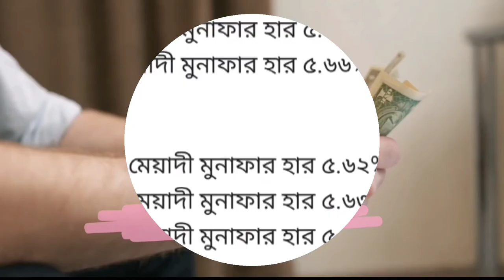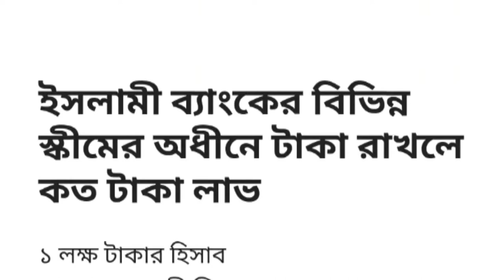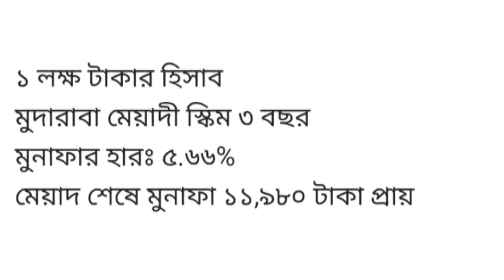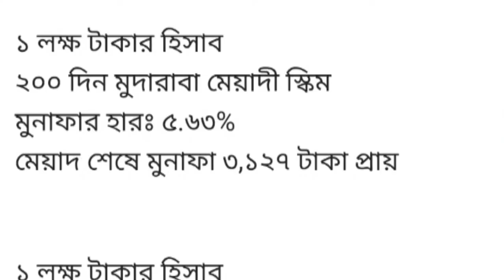Islami Bank Fixed Deposit Interest Rates | ইসলামি ব্যাংক এফডিআর রেট - 2022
Islami Bank Fixed Deposit Interest Rates | ইসলামি ব্যাংক এফডিআর রেট - 2022 ‎@Neel Official

বাংলাদেশের সকল ব্যাংক ও পোস্ট অফিসে টাকা জমা রাখার নিয়ম ও মুনাফা উত্তোলন হিসাব খুলা ইত্যাদি বিষয় নিয়ে জানতে আমার পরিবারে যুক্ত হয়ে যান।

SM Shafiq